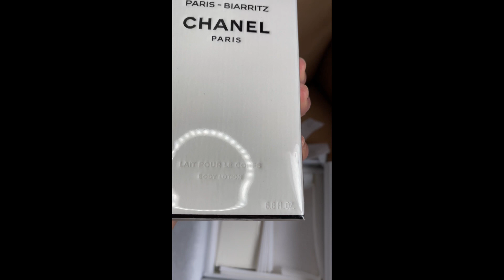Unboxing 22B Denim Chanel Classic Flap Medium ➕a Chanel Beauty mini unboxing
Hey 👋
I’m back here!

No talking and only unboxing today!

☑️Chanel denim medium classic flap in 22B
☑️Chanel body lotion + body and hair gel - Paris Biarritz

Chapters:
0:00 Chanel denim classic flap medium size -  22B
03:29 Music Alert !! Chanel beauty items
4:38 Thanks for watching, and please subscribe!